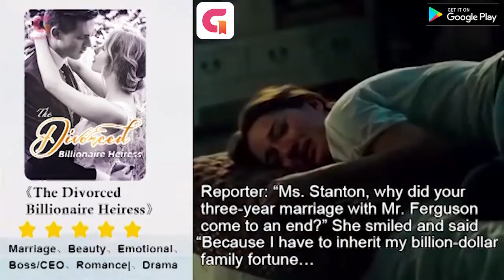220825 LY 894 GG女书 离婚 YE 6